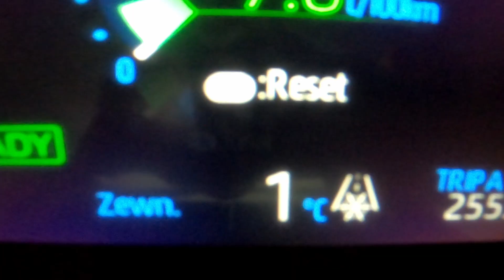Robię trening przy 1 st. C. Wiszę na Drążku. Komentuję popularność Marcina Najmana.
Co powiedział Najman?
Czy można zrobić Trening siłowy przy temperaturze 1 stopniu Celsjusza?
Jak długo wiszę na drążku?
Jak bardzo popularny jest Marcin Najman?
Co o nim tak naprawdę sądzę?
Tego dowiecie się w dzisiejszym odcinku mojego vloga.
Czy jestem podobny do Marcina Najmana?
To mam nadzieje dowiem się od Was w Komentarzach.

 Kilka niezależnych osób mi tak napisało. Dajcie znać, co o tym myślicie...

Hang Challenge, czyli jak długo jesteś w stanie wisieć na drążku?
To tylko wydaje się proste. W USA płacą za 100 sekund 100 dolarów.
Nad morzem 100zł za 2 minuty.
Ciekaw jestem jak długo udało Wam się wisieć nadrążku. Napiszcie w komentarzu.

Poza tym, a może przede wszystkim, w tym odcinku pokazuję Wam alternatywę do treningów jakie znaliście być może dotychczas. Zamknięte kluby fitness, siłownie to nie koniec świata. Można zrobić konkretny trening i to za free.

Komentarze, lajki oczywiście mile widziane. To dla mnie duża satysfakcja i motywacja do dalszego latania z kamerą.

Bądźmy cały czas w kontakcie 😎 🤘